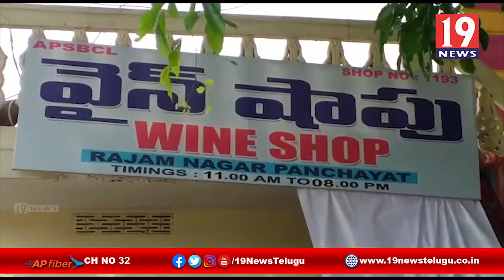పెరిగిన మద్యం ధరలతో సామాన్యుని జీవితం అస్తవ్యస్తం -|| 19 news